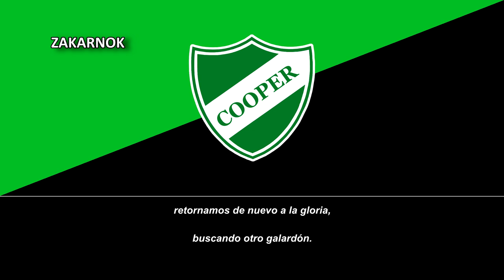Himno del Deportivo Cooper